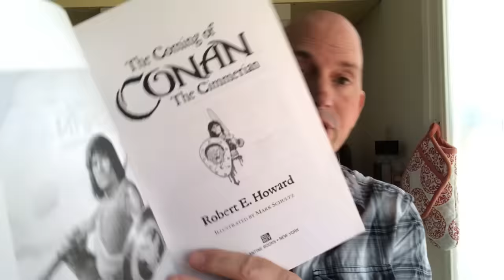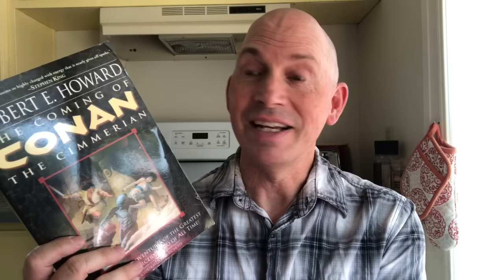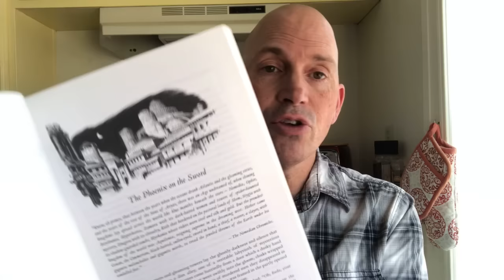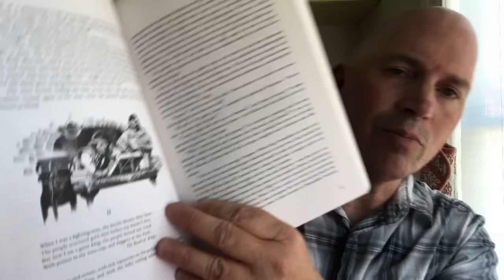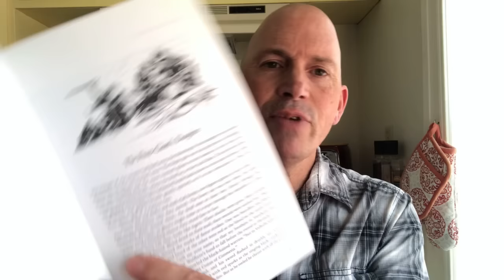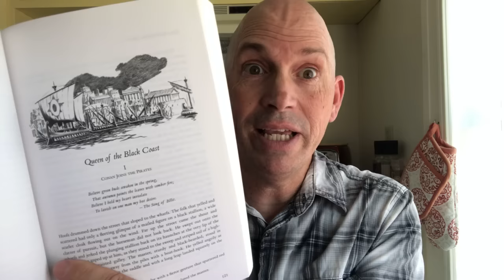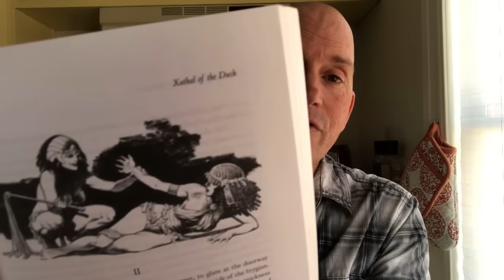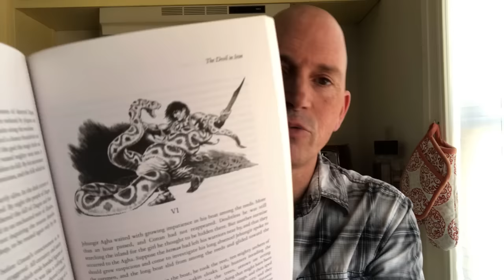The Coming of Conan the Cimmerian by Robert E. Howard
Cimmerian September

My Dopey Discord